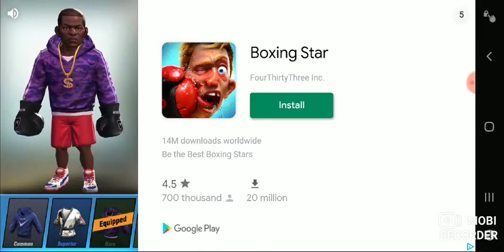Playing 3 Days to Die HORROR